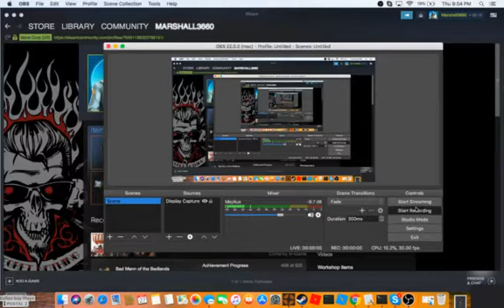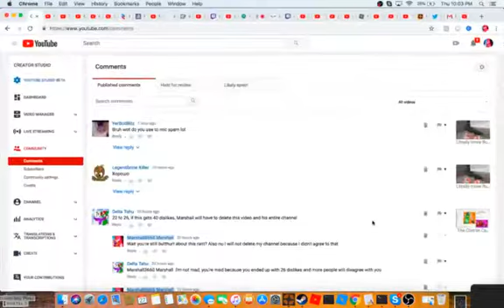The Ping! | TF2 with Rye-Rye99!